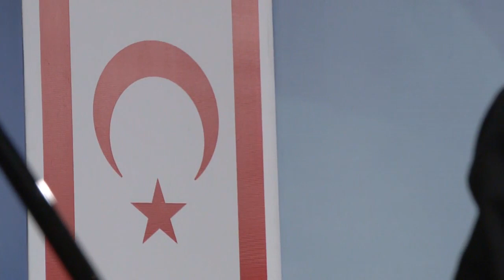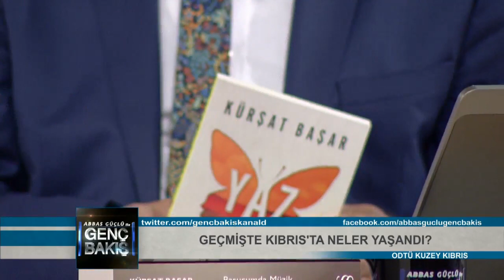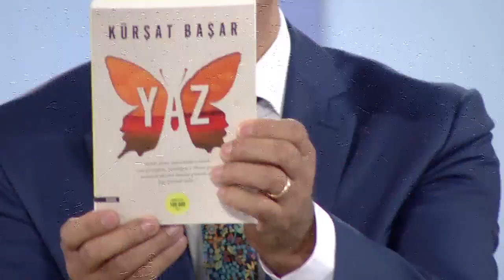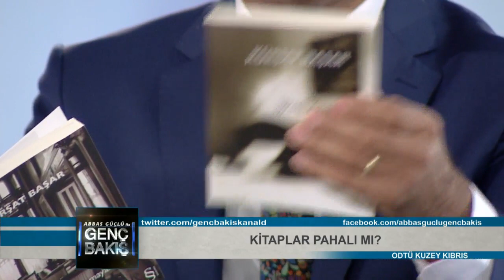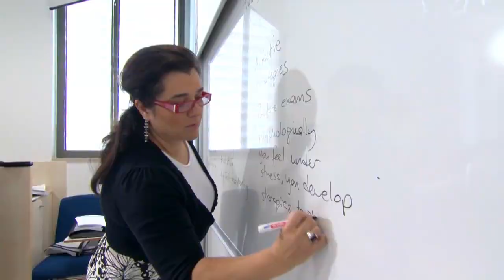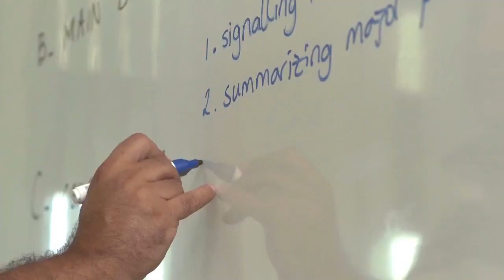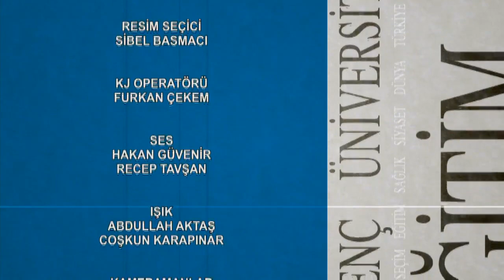Genç Bakış: Kürşat Başar - 22.10.2014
Kürşat Başar, 22 Ekim 2014 tarihinde Kanal D'de Abbas Güçlü'nün sunduğu "Genç Bakış" programına katıldı.